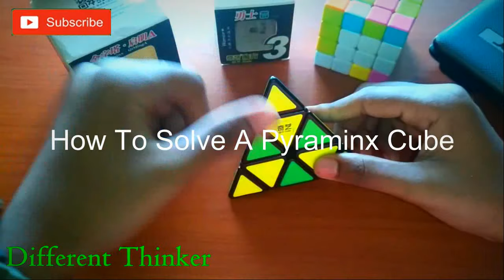How to solve a Pyraminx in sinhala - පිරමීඩෙ ගේමක් නැතුව හදමු 😎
How to solve a Pyraminx Cube In 30 Seconds In Sinhala First Time In Srilanka -Pyraminx Cube එක තත්පර 30න් හදමු.

SEO Tags for Cube Video

Default (GPT-3.5)

give me high seo tags for 3x3 rubik cube solving video

ChatGPT

Creating effective SEO tags for a 3x3 Rubik's Cube solving video can help your content rank higher in search results. Here are some SEO tags you can consider:

3x3 Rubik's Cube

Rubik's Cube Solving

Rubik's Cube Tutorial

Rubik's Cube Algorithm

Speedcubing

Rubik's Cube Tips

Rubik's Cube Step-by-Step

Fastest Rubik's Cube Solve

Cubing Techniques

Rubik's Cube for Beginners

Puzzle Solving

Rubik's Cube World Record

Rubik's Cube Patterns

Rubik's Cube Notation

Advanced Cubing Methods

Cubing Strategies

Rubik's Cube Walkthrough

Rubik's Cube Challenges

Speedsolve Rubik's Cube

Rubik's Cube Finger Tricks

Cubing Community

Rubik's Cube Competition

Cubing Tips and Tricks

Remember to incorporate relevant keywords and phrases naturally into your video title, description, and tags for the best SEO results. Additionally, stay up to date with current SEO trends and algorithms to optimize your video's visibility on platforms like YouTube.

give them in a row by seperating from a space

ChatGPT

Certainly, here are the SEO tags for your 3x3 Rubik's Cube solving video separated by spaces:

add a hashtag to each one

ChatGPT

Certainly, here are the SEO tags for your 3x3 Rubik's Cube solving video with hashtags:

///Diffrent Thinker ///